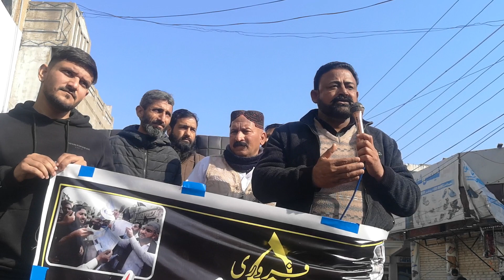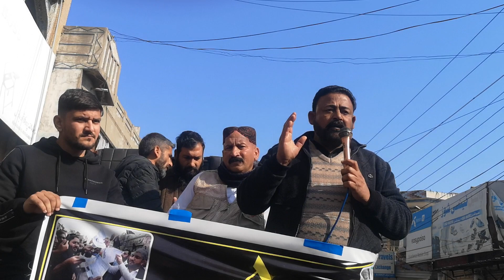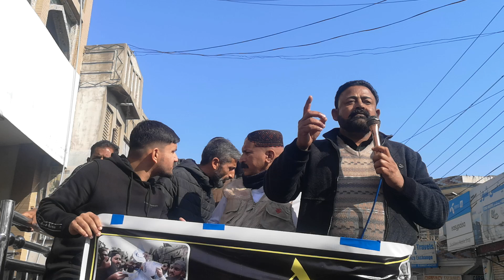chakswari action committee senior member Raja Asghar Speech chakswari Bazaar mahangi bijali